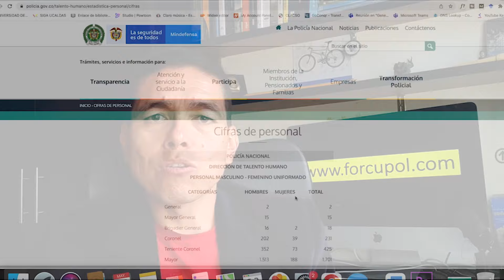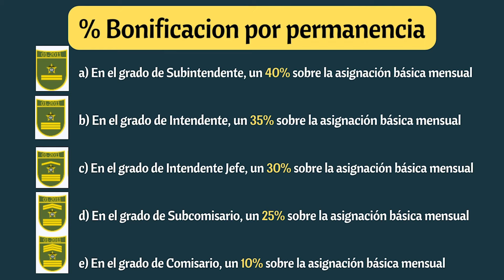La bonificación por permanencia Policia cuando la pagan - ¿Le corresponde al Nuevo Gobierno?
Le corresponde al nuevo gobierno incluir la bonificación por permanencia de la Policía Nacional, en el presupuesto general de la nación.

Aplicación para smartphone Gratuita para que entrenes para el concurso de ascenso